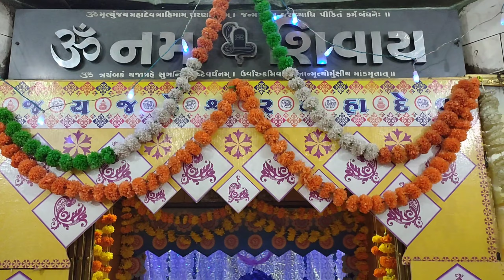Gor maa Visarjan 🙏